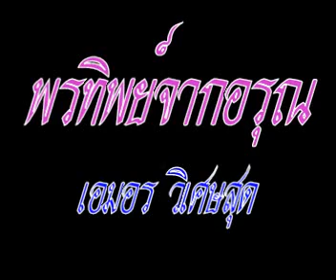พรทิพย์จากอรุณ - เอมอร วิเศษสุด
คณะปราสาททอง